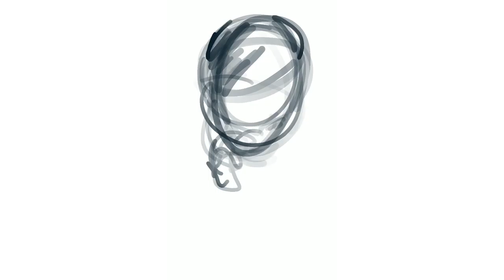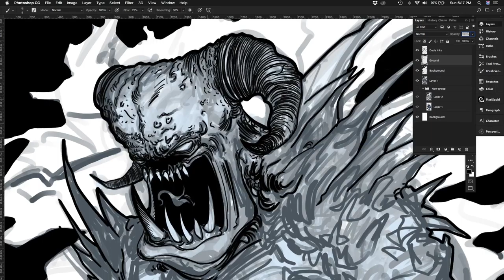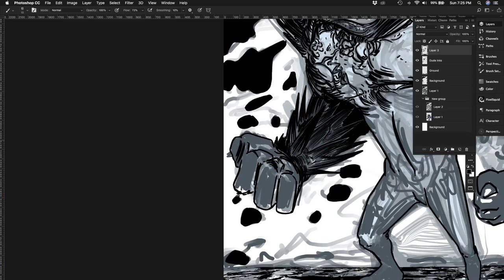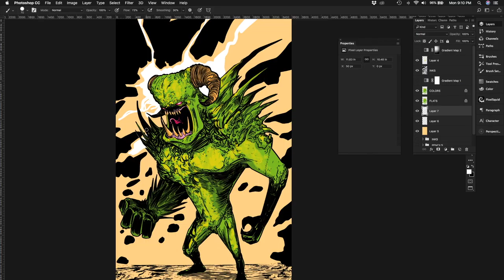Jeff Draws Stuff Episode 21 SPIKEY DUDE! Speed Painting